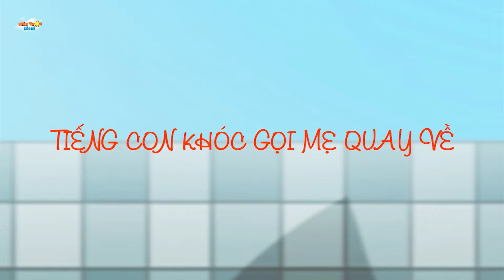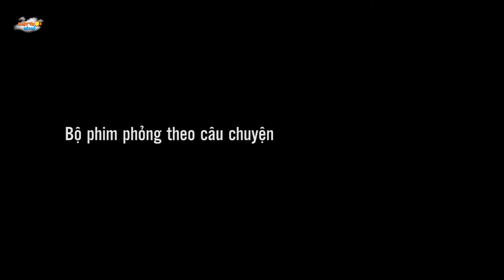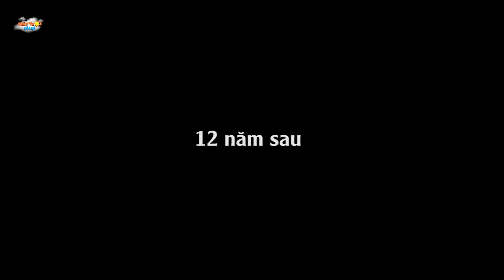BẮT GIAM THẦN Y - TRUYỆN CỔ TÍCH - PHIM HOẠT HÌNH - KHOẢNH KHẮC KỲ DIỆU - QUÀ TẶNG CUỘC SỐNG